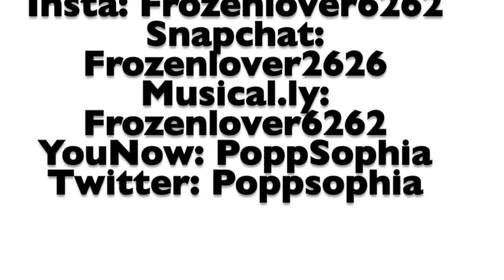Helloo "can you hear me"? HAHAHA| Sophia Popp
This is introduing me, Hope you guys enjoyed this little clip Briana Rizzo edited for me thanks again bri ;) Follow  my social media and i'll see you guys next time                         Social Media ||     Instagram: Frozenlover6262                   Snapchat: Frozenlover2626              Twitter: poppsophia                   Musical.ly: Froenlover6262           YouNow: PoppSophia or MelodyPopp